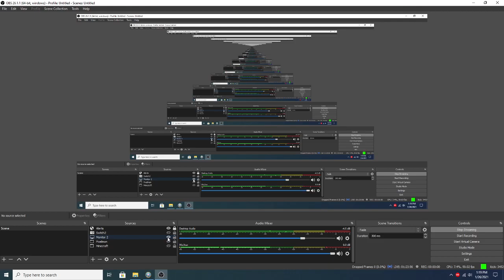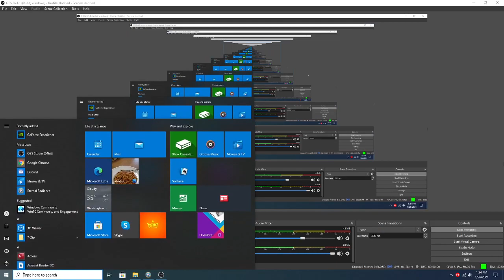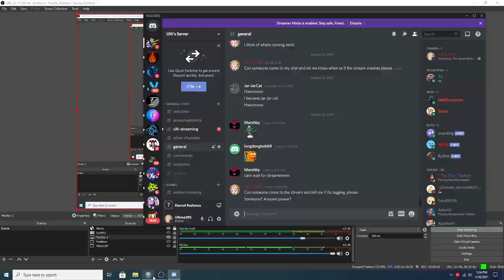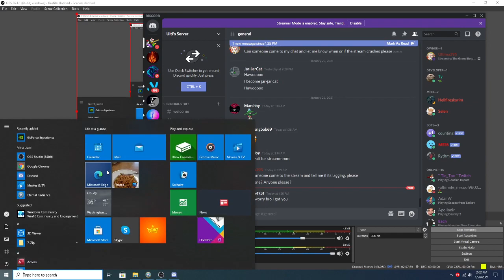Eternal Radiance Part 5, Celeste gets bossed around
Part 5 of my playthrough of Eternal Radiance. Enjoy!